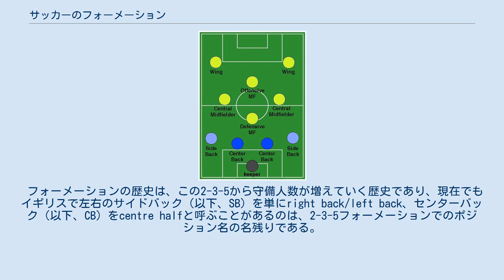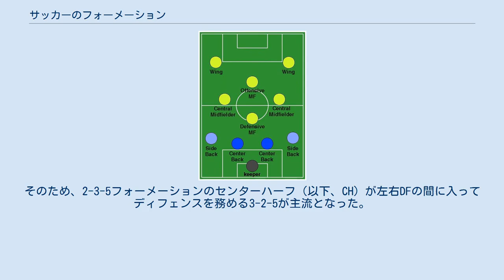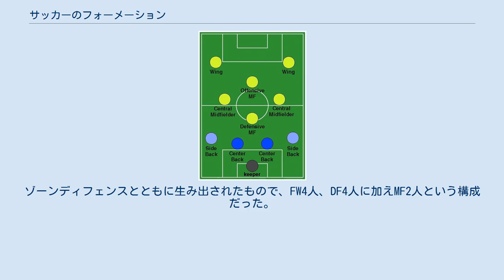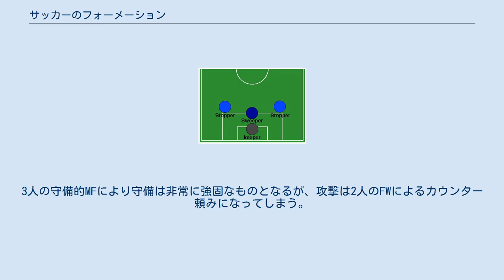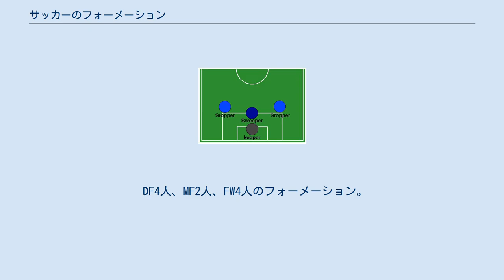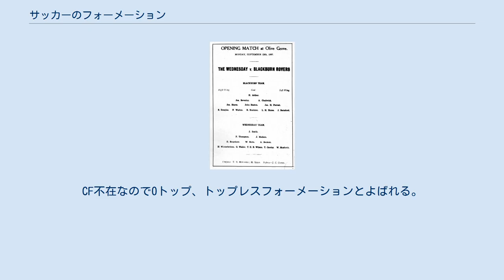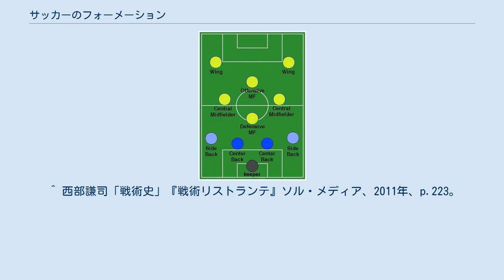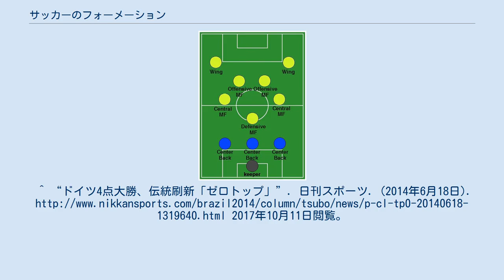サッカーのフォーメーション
ブラックバーン・ローヴァーズとザ・ウェンズデイとの間で行われた1887年の試合のプログラム。
選手は2–3–5フォーメーションに配置されている。
 サッカーにおいて、フォーメーション（英: Formation）とは、戦術の基本となるピッチ上での選手の配置隊形を意味する概念である。
漢訳として陣形や布陣の語が当てられる場合もある。
11人全員の配置隊形を指す場合もあれば特定の局面における数人の配置隊形を示すこともあるが、本項目では特に断りがない限り、11人全員の配置隊形を表すものとして扱う。
 日本ではシステムという言葉もフォーメーションと同じ意味を表す言葉として互換的に用いられることが多いが、戦術研究の先進地域であるヨーロッパでは異なる概念として用いられる場合がある。
両者を区別する場合、システム（System）とは、点を取ることあるいは失点を抑えること（ないしはその両方）を目指してピッチ上の選手が動く際の仕組み（System）のことを指し、フォーメーション（Formation）とは、システムを実際のピッチ上で再現した際に選手の並ぶ形（Form）として現れてくる隊形（Formation）を指す、と整理することが可能である。
この区別を導入することの意義は、見かけ上同じに見えるフォーメーション（配置）であっても、チーム毎にシステム（プレーする仕組み）が異なれば全く内容が異なるものになることが容易に理解できる点にある。
 本記事では以上の区別を踏まえ、配置隊形を表す用語としては「システム」を使用せず、「フォーメーション」を使用するものとする。
 サッカーのポジションは大まかにゴールキーパー（GK）、ディフェンダー（DF、バックスとも言う）、ミッドフィールダー（MF、ハーフとも言う）、フォワード（FW、トップとも言う）の4種類に分類される。
ルールによってGKは必ず一人置かなければならないが、残りのフィールドプレーヤー10人の選手をどう配置するかは自由であり、監督の腕の見せ所の一つである。
例えばDFが多くなれば守備的なサッカーになるし、FWが多くなれば攻撃的なサッカーになる。
サッカーにおいてディフェンダー登録の選手がディフェンダーのポジションに、フォワード登録の選手がフォワードのポジションを取らなければならない決まりはなく、戦況や戦術によって自由に柔軟にポジションが変化することはサッカーの醍醐味の一つである。
 ただ単に、FWを増やせば点が取れるかといえば、MFやDFが少ない→ボールの支配力が下がる→得点力が落ちる、となるなど、単純ではない。
フォーメーション同士の相性や、プレーする選手の適性や戦術理解度にも左右され、絶対的な「最強のフォーメーション」は存在しない。
 代表チームがどのフォーメーションを採用するかには、その国の国民性や文化、サッカーの戦術理解度が反映される。
 フォーメーションを表す際は、「DF-MF-FW」の順番で各ポジションの人数を並べた「4-4-2」や「3-5-2」といった数字の羅列を用いる方法が一般化している。
例えば「4-4-2」は、DF4人、MF4人、FW2人で構成されるフォーメーションを表している。
同様に「3-5-2」は、DF3人、MF5人、FW2人というフォーメーションを表す。
GKが含まれないのは現在の公式ルールによって必ずGKを1人置くことが決まっているためだが、ヨーロッパでは「1-4-4-2」のようにGKを略記せずに表記する場合もある。
 上記の表記法のより詳細な例として、「4-2-3-1」や「4-3-1-2」と4列にわたってポジションの人数を表記する場合もある。
これはそれまでは一括りに表示していた守備的MFと攻撃的MFに分けて表記する形式で、「4-3-1-2」であればDF4人、守備的MF3人、攻撃的MF1人、FW2人によって構成されるフォーメーションを表す表記となる。
 その他、3バックや4バックといったDFの人数のみに注目したフォーメーションの呼称も一般的である。
DFの数は守備だけでなく攻撃の考え方にも制約を及ぼす度合いが強いため、かつては11人全員のフォーメーションの特徴を表現する分類方法として広く使用されてきた。
またワントップやツートップ、スリートップ、ゼロトップ、ワンボランチなど、他の特定のポジションの人数に注目した表記も存在する。
 サッカーとラグビーは、ともに中世のフットボールとイングランドのパブリックスクールでプレーされていたフットボールに起源を持ち、19...